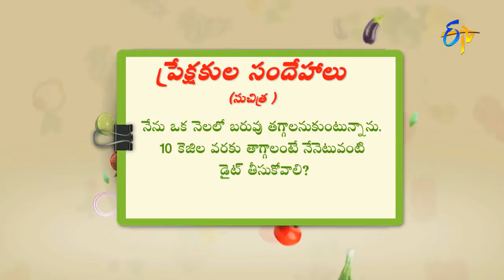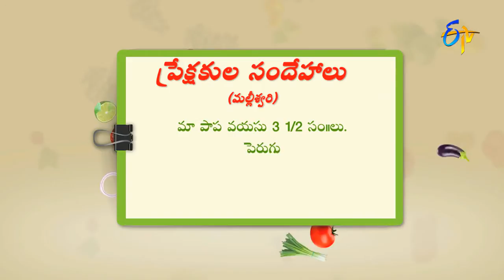Is Sudden weight loss is good for health ? | Health & Life Style by ETV